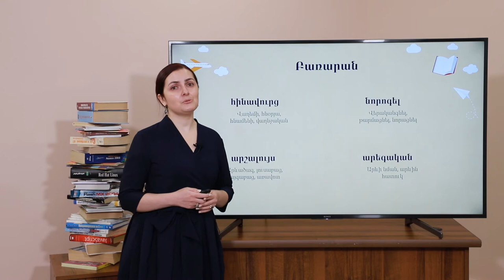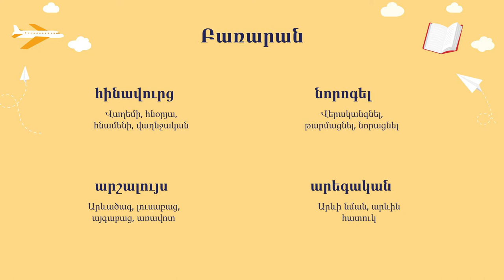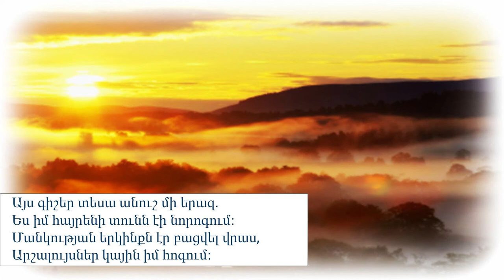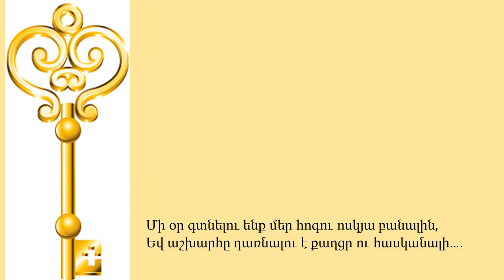Գրականություն, Նաիրի Զարյանի «Հայրենի տուն» բանաստեղծությունը. 7-րդ դասարան